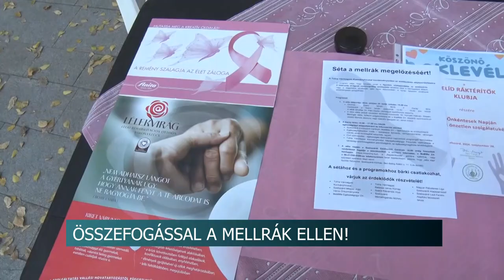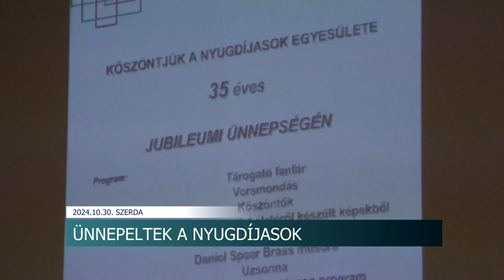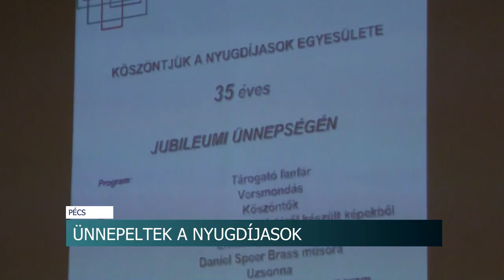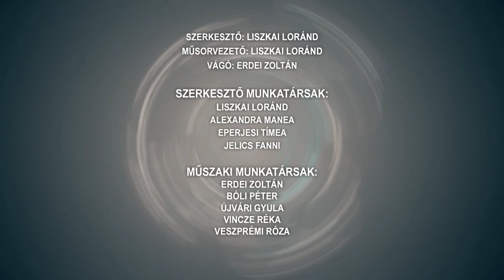Híradó - Tolnatáj TV 20241030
Készülődés a halottak napjára
Halloween - megoszlanak a vélemények az ünneppel kapcsolatban
Séta a mellrák megelőzéséért
Mérges vagy nem mérges? - Gombaszakellenőr ad tanácsokat a gombafajokkal kapcsolatban